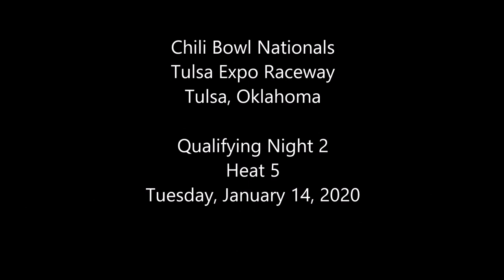2020 Chili Bowl - Tuesday Heat 5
ChiliBowl2020 Tuesday Heat 5 (8 Laps): 1. 19A-Hunter Schuerenberg[3]; 2. 71G-Damion Gardner[5]; 3. 55X-Alex Bowman[4]; 4. 71T-Zac Taylor[2]; 5. 9U-Doug McCune[7]; 6. 7W-Brendon Wiseley[8]; 7. 17L-Rocky Silva[1]; 8. 23X-Travis Scott[6]; 9. (DNS) 98-Ryan Padgett